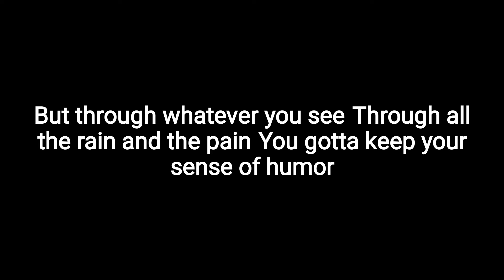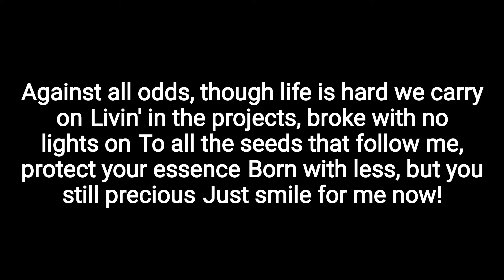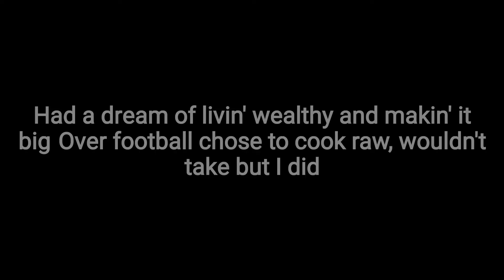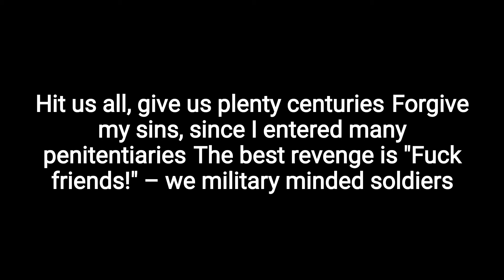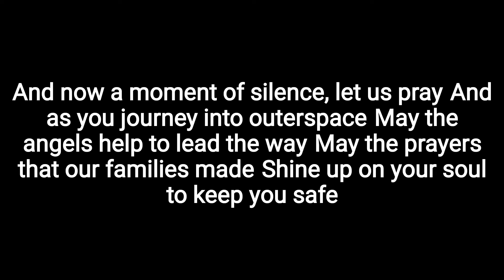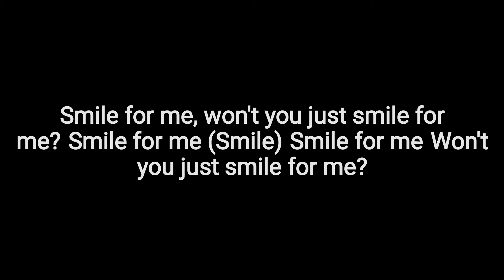Smile – Scarface Ft. Tupac(lyrics)